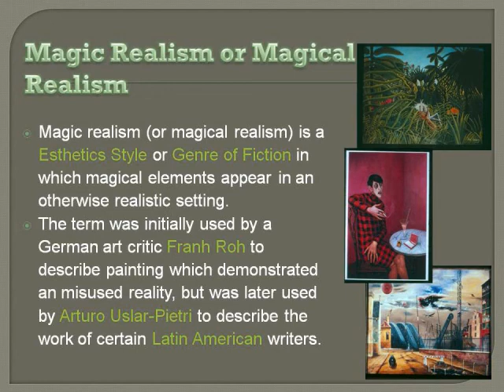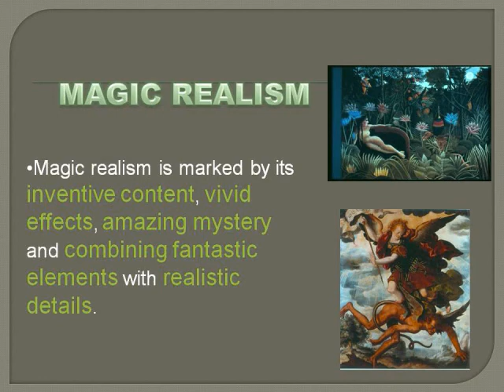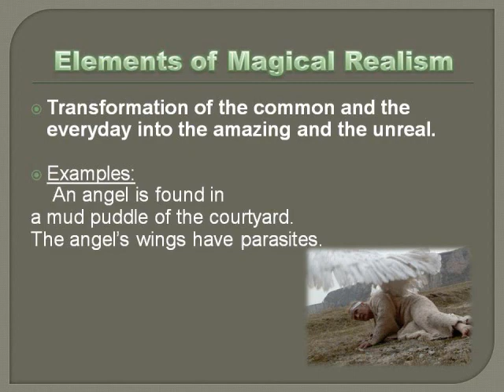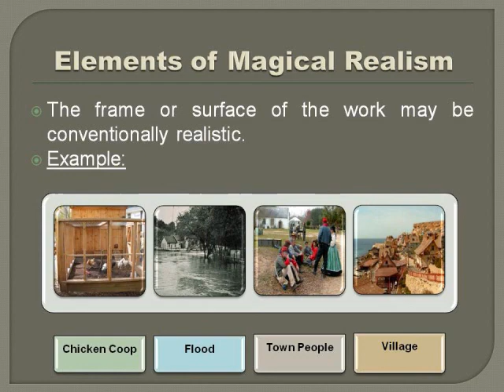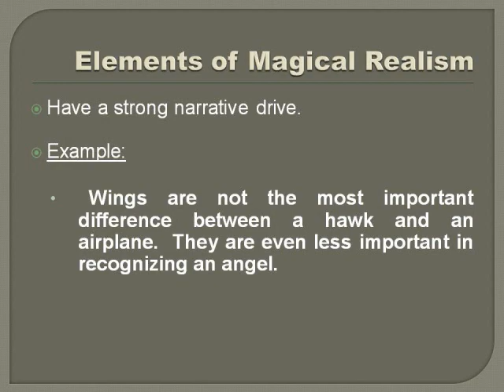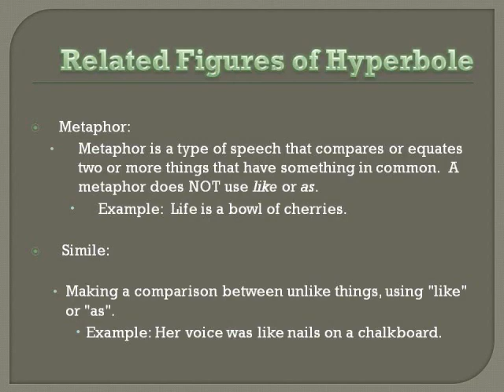Literature magical realism lesson